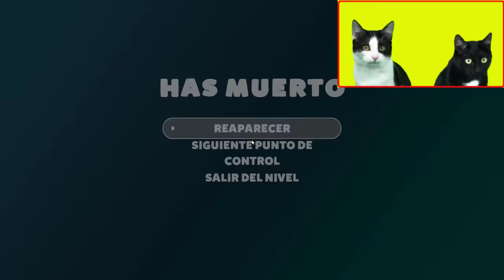Gato jugando a soy un pez con gatos Luna y Estrella 1 / Videojuego I AM FISH con gatitos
Luna y Estrella los gatitos, jugando a un simulador de pez muy divertido llamado I Am Fish (Soy un pez). Capitulo 1: Se escapan al mar. En el video de hoy pasa esto: mis gatos chistosos son peces en este simulador de ser pez y tienen que hacer que el pez naranja se escape de la pecera y pueda llegar al mar ¿Cómo acabaran reaccionando mis gatos graciosos a este videojuego? No te pierdas este nuevo gameplay de videojuegos con las mascotas mas divertidas que hablan en español